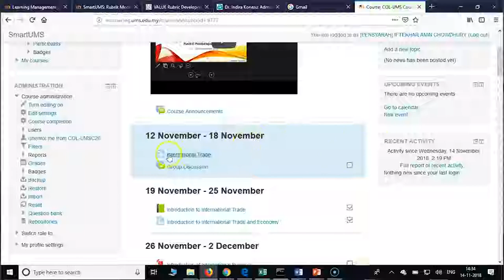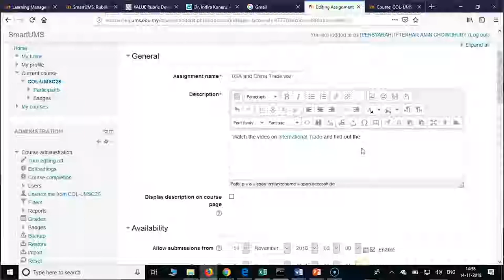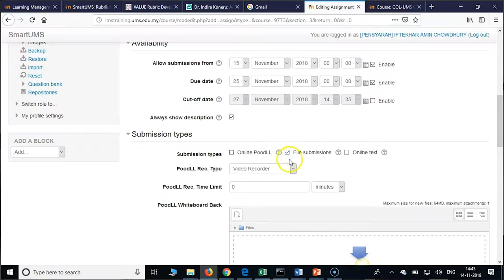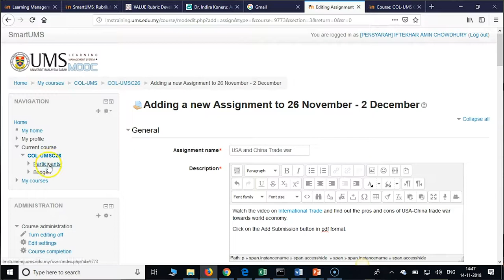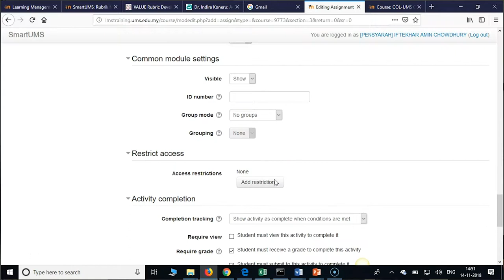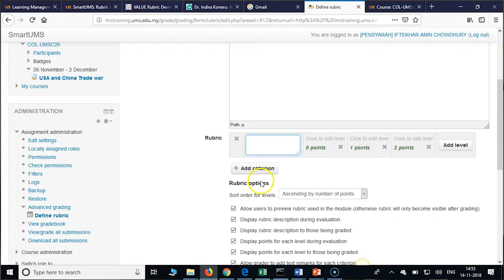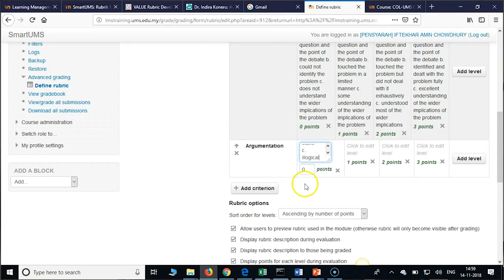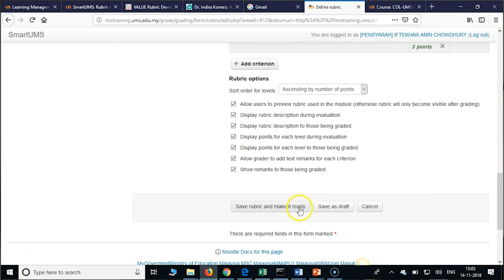CREATE INDIVIDUAL ASSIGNMENT (RUBRICS) | WORKSHOP ON BLENDED COURSE DEVELOPMENT USING MOODLE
CREATE INDIVIDUAL ASSIGNMENT (RUBRICS)
WORKSHOP ON BLENDED COURSE DEVELOPMENT USING MOODLE
DR INDIRA KONERU
12 - 16 NOVEMBER 2018